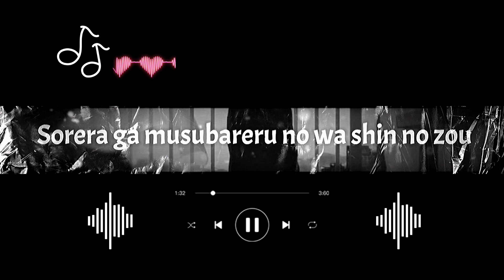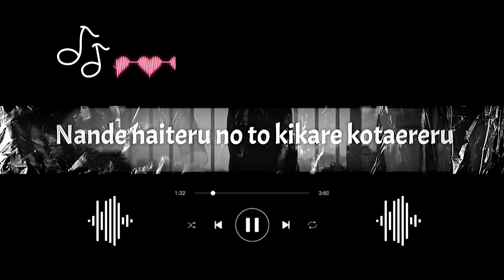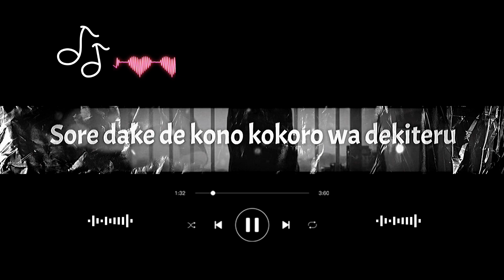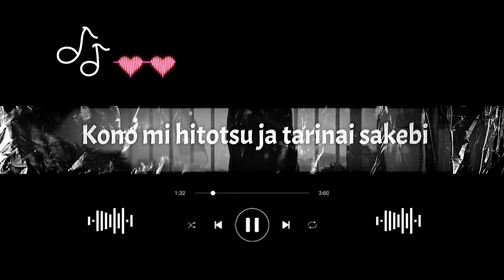SUZUME by Radwimps (Lyrics)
Please share. Thank you for your support!
We upload new videos weekly!

[This is not the official lyric video and not a substitute for the official lyric video of the same title.]